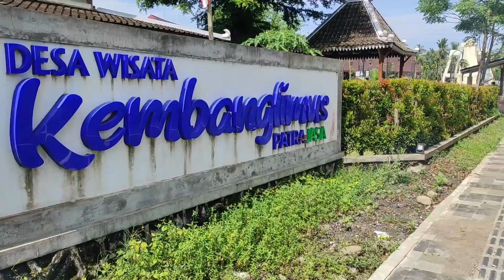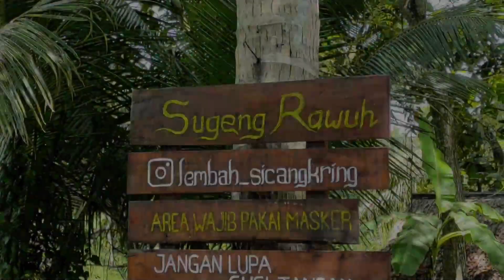GOWES WISATA BRIMOB DIY